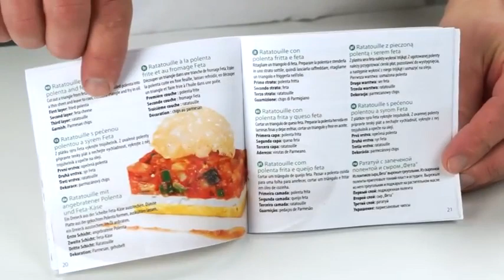FORMAS PARA EMPRATAR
Excelente para dar forma aos alimentos e facilmente fazer entradas e sobremesas em camadas. O conjunto contém 3 formas com escala para fazer camadas uniformes, uma prensa universal e uma tampa para arrumação.
Visite-nos em doceritinha.pt